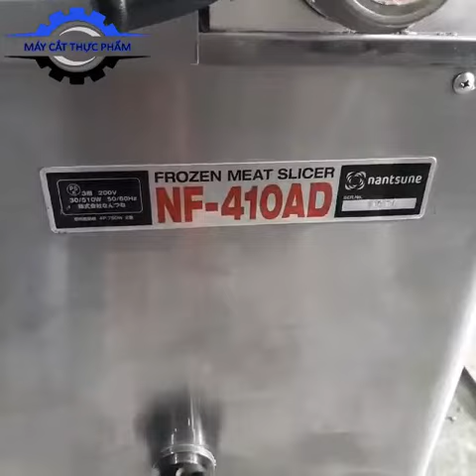Máy cắt thịt đông Nantsune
MÔ TẢ VỀ MÁY
Thân máy được làm từ hợp kim nhôm chắc chắn
- Lưỡi dao bằng théo cacbon được mạ crom cứng, Thiết kế dao theo chiều cong tăng tuổi thọ dao và độ sắc bén của lưỡi, dễ mài sau thời gian sử dụng dao bị mòn
- Có đá mài dao được lắp đặt trên máy
- Máy được truyền động bằng dây đai, tăng tuổi thọ vòng bi và ít tiếng ồn
- Bộ bảo vệ dao, tránh hư hỏng do sự cố và an toàn tuyết đối cho công nhân
- Dễ dàng tháo rời tùng chi tiết và vệ sinh nhanh chóng.

THÔNG SỐ KỸ THUẬT:
Model:                  NF-410AD
Công suất:           750W x 2
Đường kính dao: 400mm
Độ dày cắt:           0-30mm
Vật liệu:                 SUS304
Tình trạng:             Mới HOẶC đã qua sử dụng
Nhập khẩu:            JAPAN

CÔNG TY TNHH MÁY CẮT THỰC PHẨM
Địa chỉ: 1473/64 Nguyễn Ảnh Thủ, Phường Trung Mỹ Tây, Quận 12, Thành phố Hồ Chí Minh

GIỚI THIỆU:
- Chúng tôi sẽ luôn đồng hành cùng quý khách hàng trong lĩnh vực:
+ DỊCH VỤ SỬA CHỮA MÁY CHẾ BIẾN THỰC PHẨM
+ CUNG CẤP MÁY THỰC PHÂM ĐÃ QUA SỬ DỤNG
+ MÁY CHẾ BIẾN THỊT, XÚC XÍCH
+ MÁY CHẾ BIẾN RAU, CỦ, QUẢ
+ MÁY ĐÓNG GÓI, KIỂM TRA
- Góp phần nâng cao chất lượng sản phẩm, tự động hóa sản xuất, tăng năng xuất, tăng tính thẩm mỹ, tăng tính cạnh tranh của sản phẩm.
- Đừng ngần ngại hãy liên hệ ngay với chúng tôi, khi bạn đang gặp vấn đề về máy móc không xử lý được hoặc có nhu cầu về thiết bị. (Hỗ trợ khách hàng 24/7 - hotline

RẤT HÂN HẠNH ĐƯỢC PHỤC VỤ QUÝ KHÁCH HÀNG TRÊN TOÀN QUỐC!